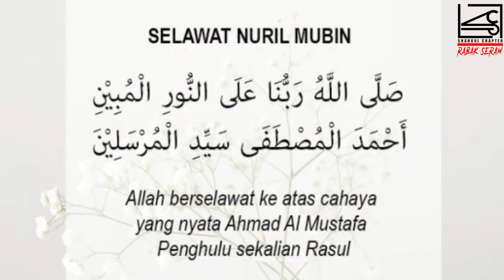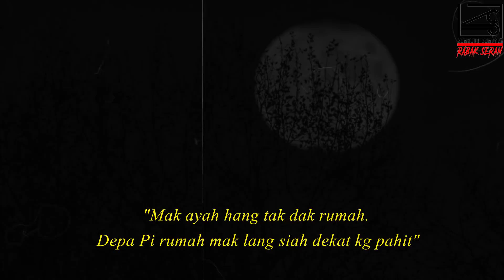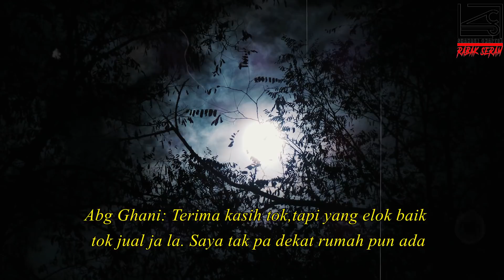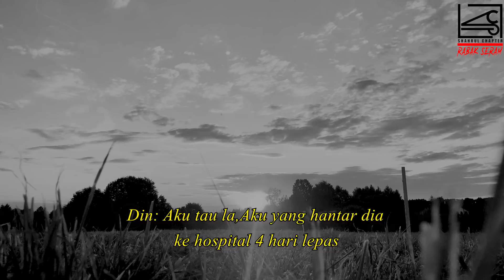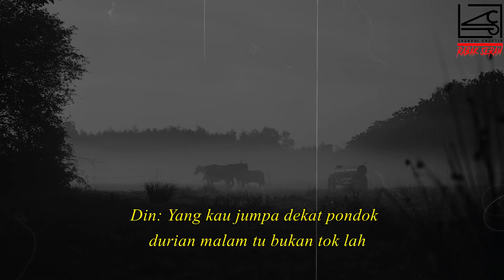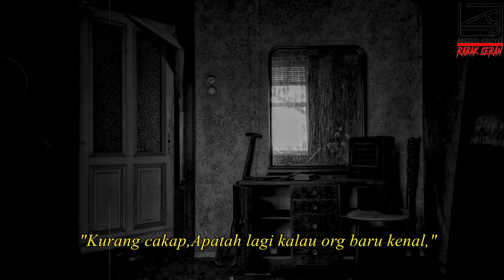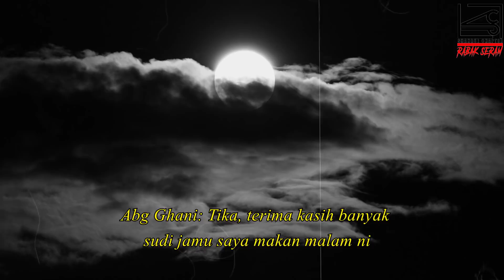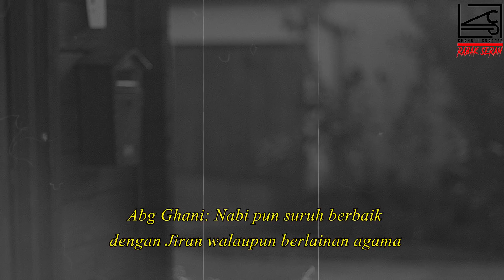PENUNGGU KEBUN DURIAN || MAKAN DURIAN DENGAN HANTU RAYA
Assalammualaikum semua,dalam video kali ni saya akan kongsikan 2 kisah yang dikongsi oleh abg Abdul Ghani yang bertajuk
PENUNGGU KEBUN DURIAN
TIKA

Laman sosial

"ADIOSAAAA